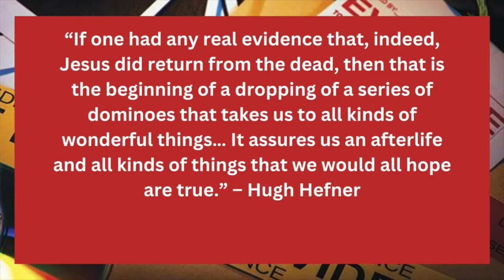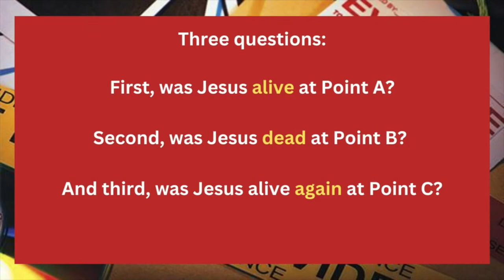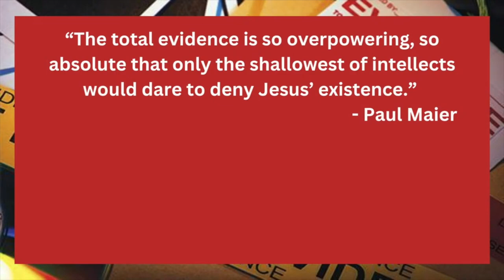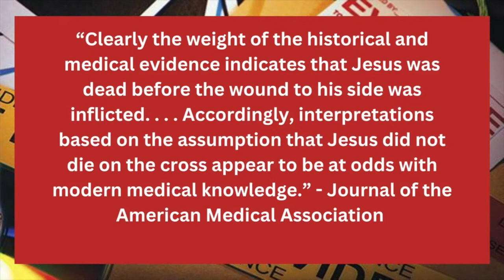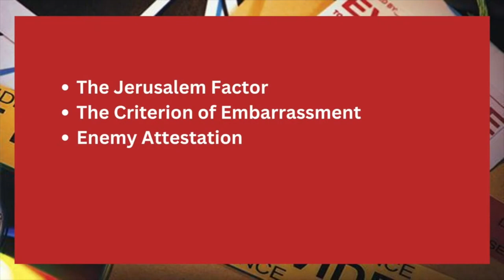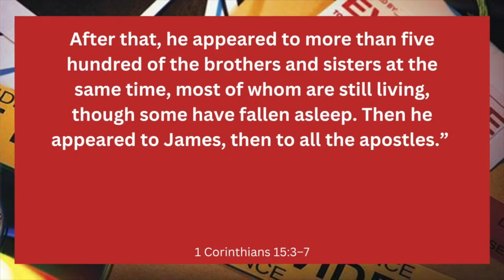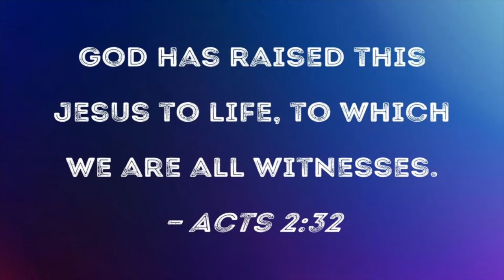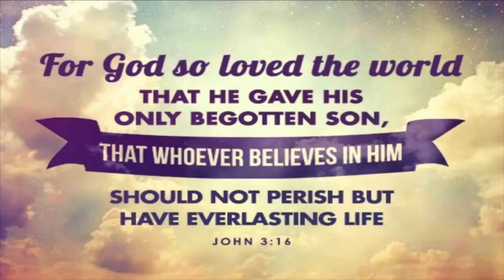Easter Sunday 2023 | "Evidence, Part 3" by Pastor Matt Mitchell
Sundays at 10:30am | 3468 Apex Peakway | phbiblechurch.org